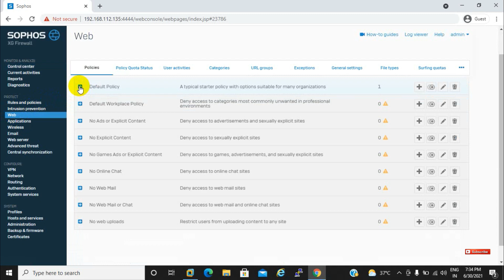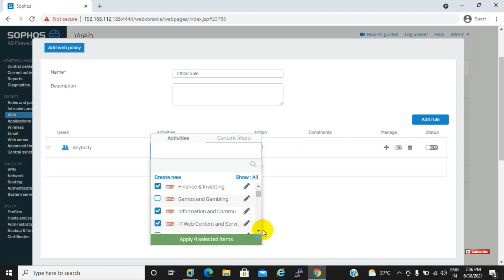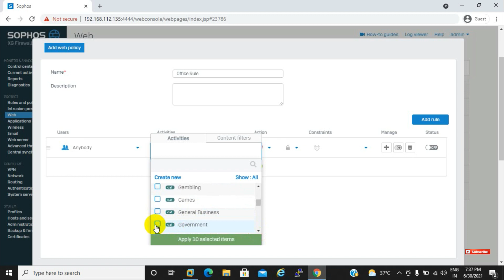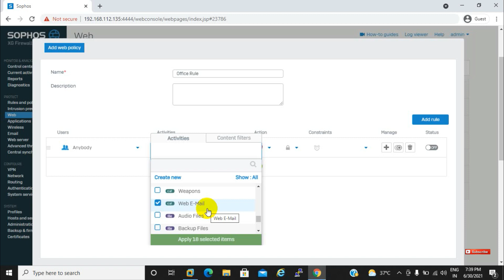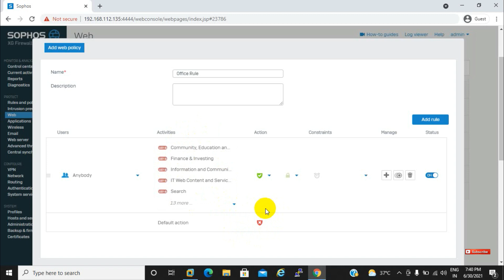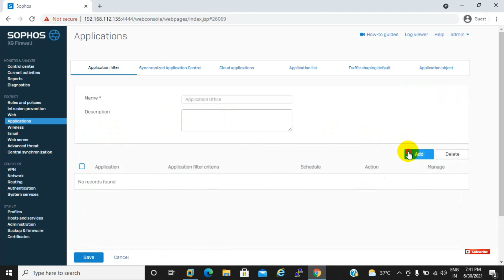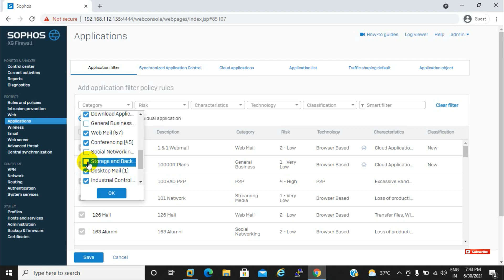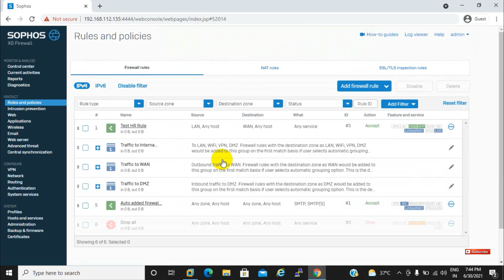How to configure Enterprise Office Web & Application Filter Policy step by step | English Substiles